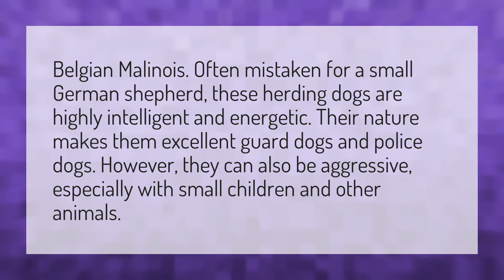Is Belgian Malinois dangerous?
Westminster Dog Show 2020 • Is Belgian Malinois dangerous?